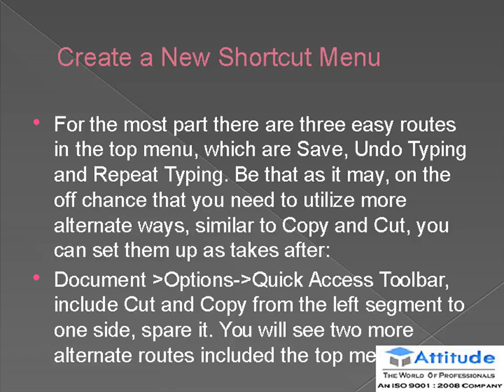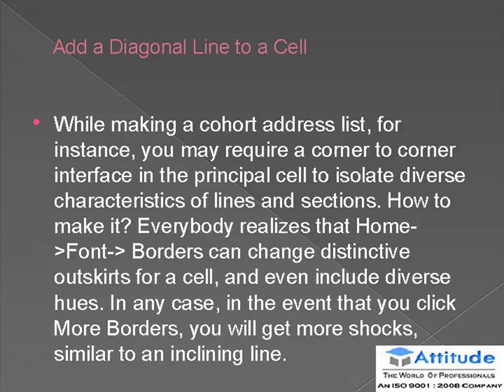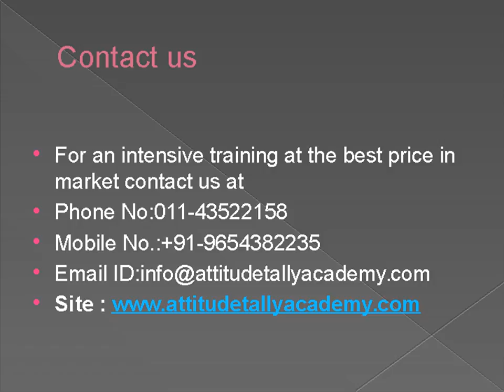Advance Excel Training MIS Course Training Institute Delhi